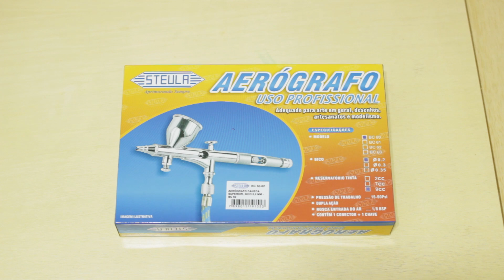Review: Aerógrafo Steula BC60 - Vale a pena?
Neste vídeo vou detalhes minhas impressões sobre o Aerógrafo  Steula BC60.